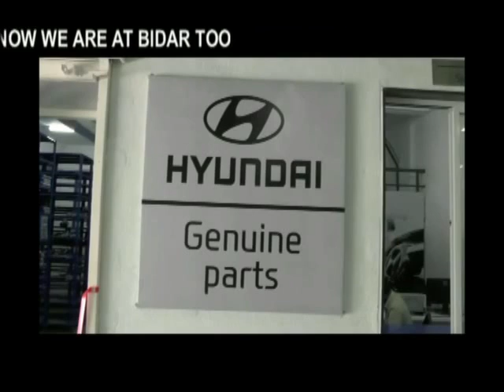SUDDI SAMAYA 29 MARCH 2016 GLB